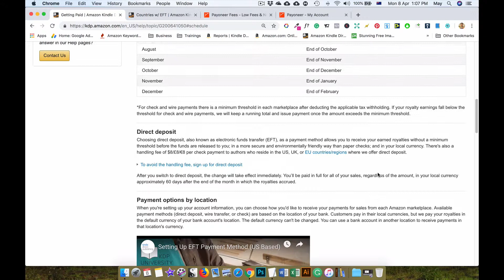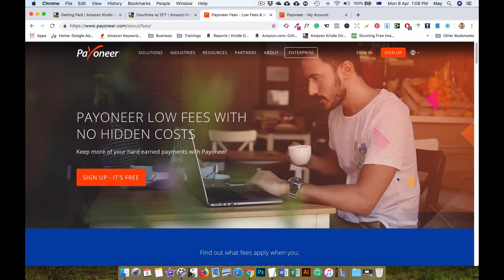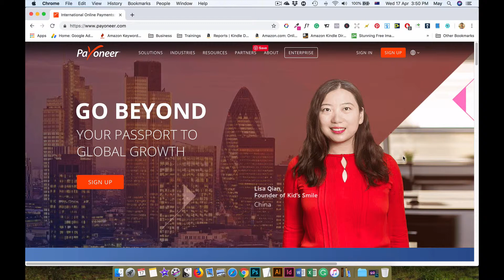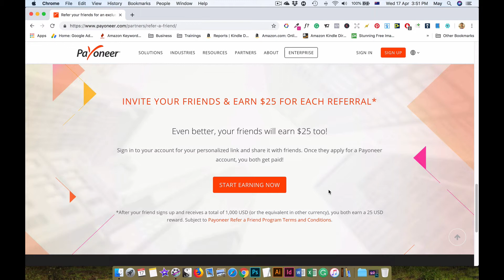รับเงินจากอเมซอนผ่านธนาคารด้วย Payoneer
ไม่อยากรอเช็ค?
ไม่อยากรอให้มีเงินครบ USD$100?
วิดีโอคลิปนี้มีคำตอบค่ะ

***  ถ้าคุณซื้อคอร์ส "สมุดโน้ตเงินล้าน" แล้ว เมย์อธิบายการใช้ Payoneer เพื่อรับเงินจากทาง Amazon KDP ไว้แล้วอย่างละเอียดค่ะ ไปที่วิดีโอคลิป “Payoneer” เลยค่ะ ***

สมัครสมาชิก Payoneer รับโบนัสฟรี USD$25 เมื่อคุณรับเงินครบ USD$1000 ผ่านลิ้งค์นี้เท่านั้น

คอร์สออนไลน์ “สมุดโน้ตเงินล้าน Amazon KDP”...
เป็นคอร์สพื้นฐาน เหมาะสำหรับคนที่ไม่มีประสบการณ์ในการทำธุรกิจสมุดโน้ตมาก่อน

เข้าร่วมกลุ่ม Facebook สำหรับทุกคน: